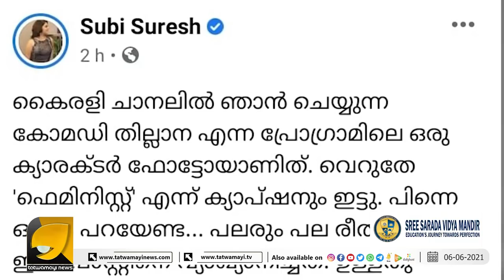പാർവതി തിരുവോത്തിനെ ട്രോളി ഒരു പോസ്റ്റിട്ടു, സുബി സുരേഷിനു പൊങ്കാല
പാർവതി തിരുവോത്തിനെ ട്രോളി ഒരു പോസ്റ്റിട്ടു,
  സുബി സുരേഷിനു പൊങ്കാല